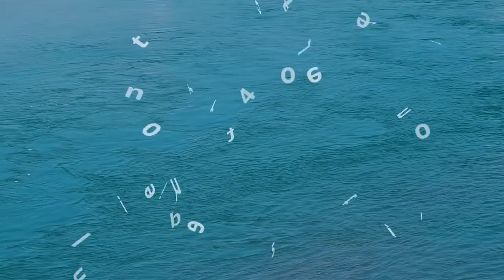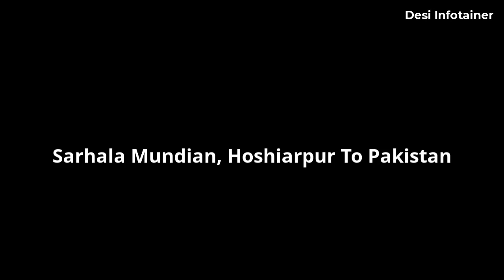Granth Sahib and A Muslim || Sarhala Mundian, Hoshiarpur To Pakistan || 1947 Punjab Di Sachi Kahani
Granth Sahib and A Muslim  || Sarhala Mundian, Hoshiarpur To Pakistan || 1947 Punjab Di Sachi Kahani is a story narrated by Bashir Ahmad who was born in this village and later on, he migrated to Pakistan at the time of India Pakistan partition in 1947.

Desi Infotainer is a Pakistani Punjabi YouTube channel. We are covering the history, culture, and heritage of Punjab. The people of both Punjab are our target audience. We want to elaborate on the positive aspects of Pakistani society which is, unfortunately, not being shown on mainstream media. The people of Pakistan always believe in love, peace, harmony, humanity, and hospitality.

We travel from village to village to collect these stories. we believe that there is a sea of forgotten tales that should be discovered.